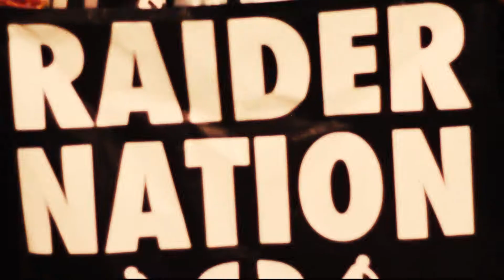Join Lincoln Kennedy on The Raider Nation boat party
Friday 12th of October 2018, Latino Heat proudly presents the RAIDER NATION LONDON BOAT PARTY at night.

Party the night with Lincoln Kennedy and loads of other special guests including Gorilla Rilla  as we celebrate the birthday of Mz Feisty Raider. The ticket includes a FREE ALCOHOL/ SOFT DRINK beverage.

RAIDER NATION TOUR OF LONDON
We get picked up at FINCHY’S PUB where we had the original Bus tour in 2014. Ticket price includes a TRADITIONAL ENGLISH SANDWICH & FREE DRINK. We see the London landmarks and the bus will take us to the pier where we will embark on the Boat party.

IT’S GONNA BE A BLACK OUT!